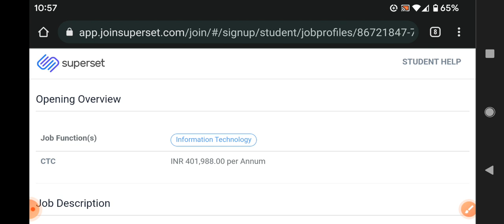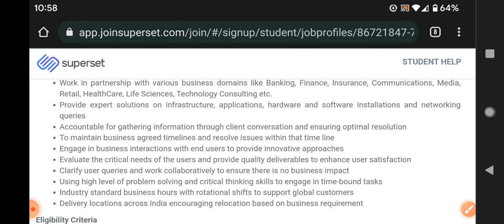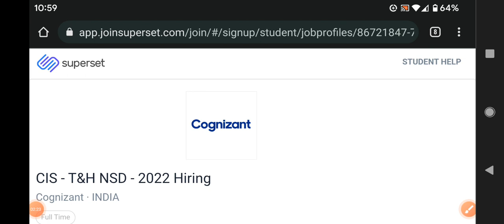latest jobs in cognizant recruitment 2022/any graduate can apply/cognizant jobs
walk  interview
Hyderabad jobs
banglore jobs
Degree jobs
pg jobs
freshers jobs
bank jobs
pool drive
job
campus drive
Delhi jobs
Pune. jobs
voice jobs
executive jobs
associate jobs
executive jobs
backend jobs
Genpact jobs
Amazon jobs
Wipro jobs
tcs jobs
tech Mahindra jobs
cognizant jobs
Deloitte jobs
dell jobs
test pattern
hcl jobs
Government jobs
Capgemini jobs
cognizant jobs

backend jobs

experience jobs